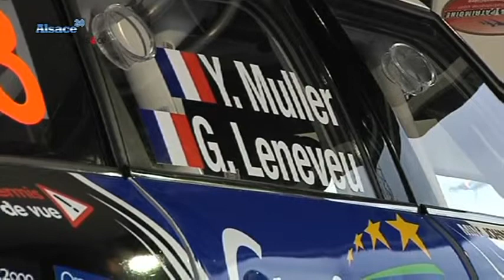Yvan Muller, l'autre champion alsacien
Sites webs/blogs, copiez cette vidéo avec le bouton "Intégrer" !
 Entretien avec Yvan Muller, pilote triple champion du monde.